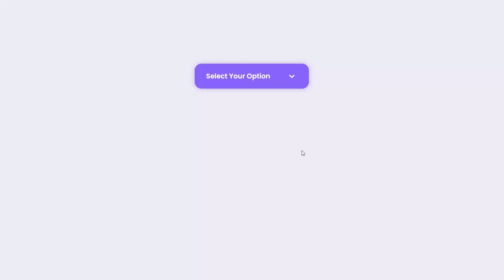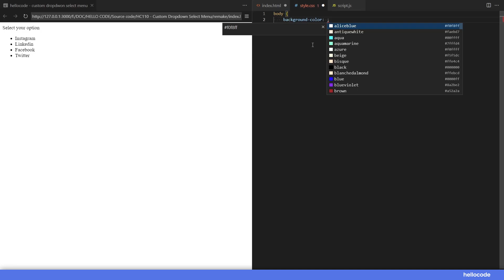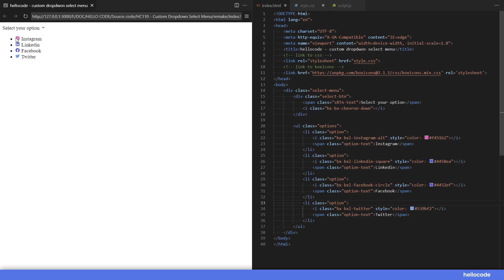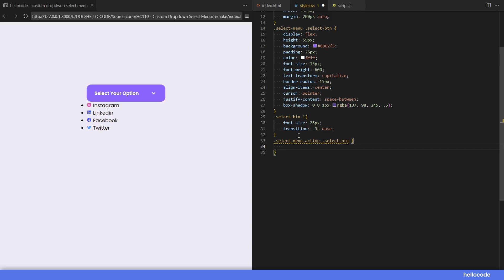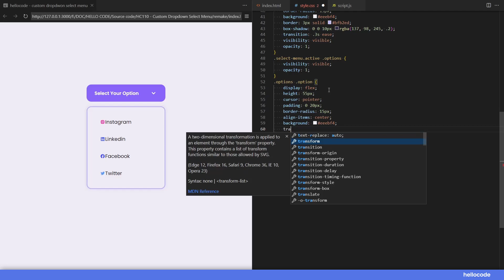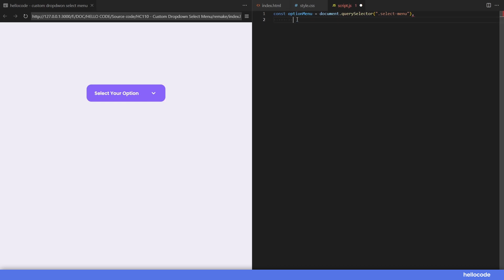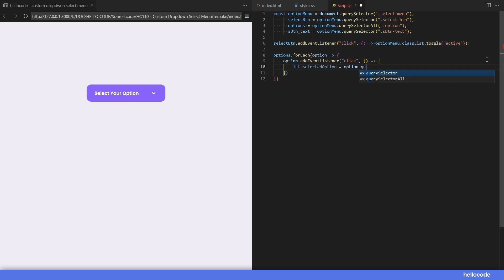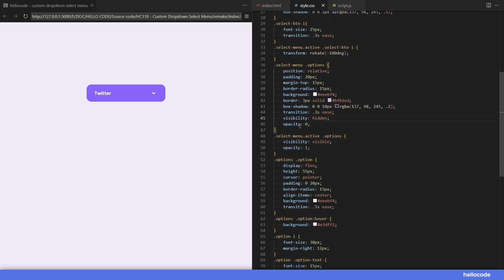Tutorial Custom Dropdown Select Menu Dengan HTML CSS & Javascript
Hello semua,

Pada video kali ini hellocode akan membagikan bagaimana cara membuat custom dropdown select menu dengan CSS & Javascript. untuk kalian yang baru belajar pemorgraman website atau masih pemula kalian bisa tonton video ini sampai akhir dan setelah itu kalian bisa membuat dropdwon select menu kalian sendiri. Semoga tutorial ini bisa mudah untuk kalian pahami.

Chapters :
00:00 - Preview
00:30 - HTML code
04:50 - CSS code
10:25 - Javascript code